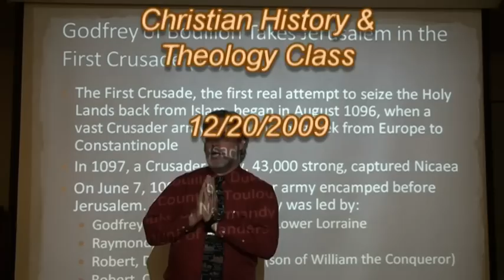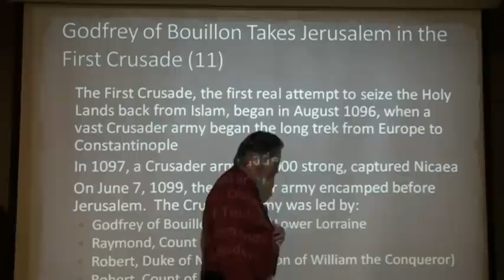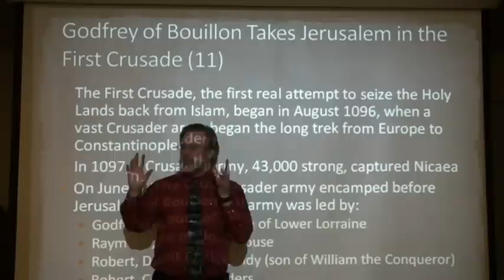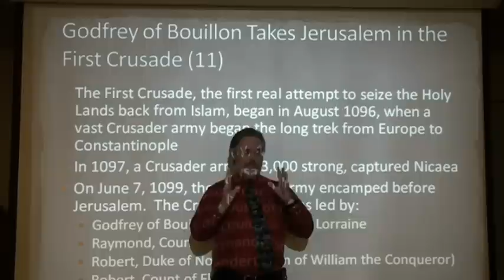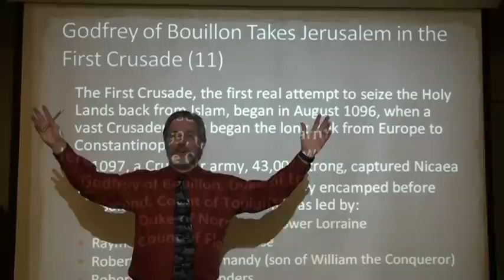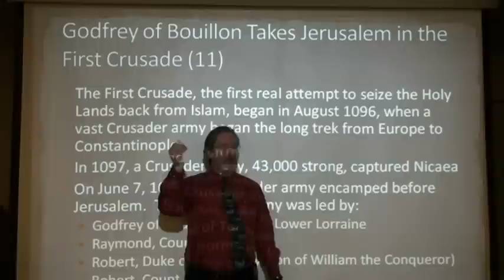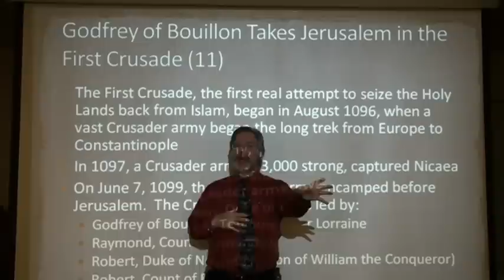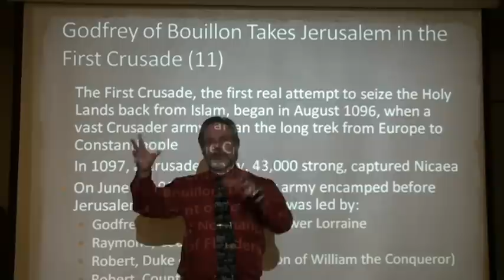The First Crusade: Part One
From the course "The Top 25 Events in the History of the Christian Church".  This clip, delivered 12/20/2009, looks at the impact of the First Crusade.